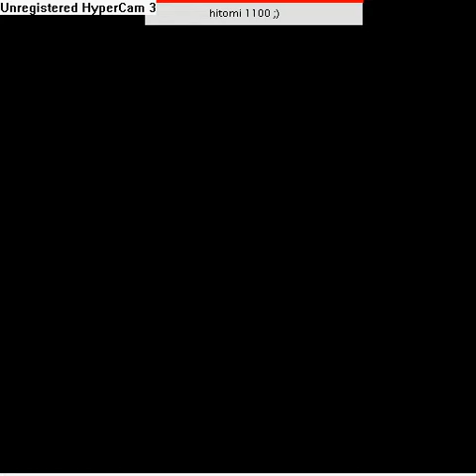rsmv music nume nume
hitomi and nor making vidio the first time nor lvl 65 hitomi lvl 95

nor and hitom,i making vidio the first time